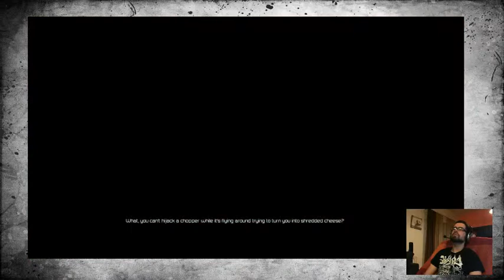Deadpool: Mission 2 pt. 3 / 3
This game is both hilarious and full of violence! What could go wrong with such a combination?

There are a few important things I need to say before you crack into my insanely sweet game. (Oof. Here we go again.) I'm a mercenary with an accelerated healing factor. I've been described as unstable, which is just plain coo-coo. (Wait, do sane people say coo-coo?) I'm gonna battle for the safety of humans and mutants. (And even mumans.) Be prepared for just about anything. (Holla!)

Key Features:

I made sure to capture all my good sides, so I made my game a third-person action-shooter. (Yep, you get to look at my heinie.)

Keep a look out cuz some of my X-Men pals (Whoa, what pals?!) are making an appearance. (Hope you don't mind picking hair out of your tacos.)

I'm really good at killing, so I made it a blast stringing together combos, and totally eviscerating my enemies. (Ev-is-cer-a-ting!)

I brought my skills and a buttload of my favorite things. Katanas (check), guns (bang!) explosives (boom), duct tape (quack) and of course, yours truly - ME! (Checkmate!)